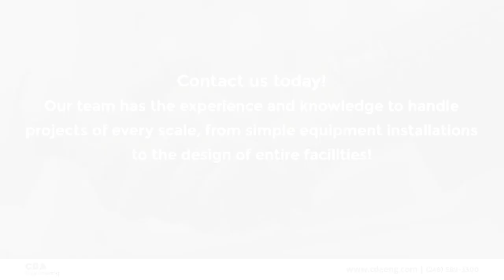CDA Engineering Troy Michigan 48083